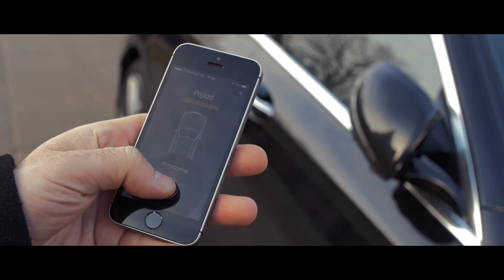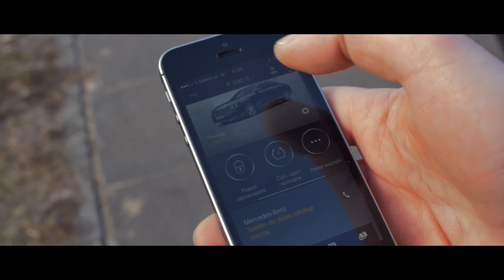Mercedes me. Zdalne sterowanie zamkami. Mercedes-Benz Polska